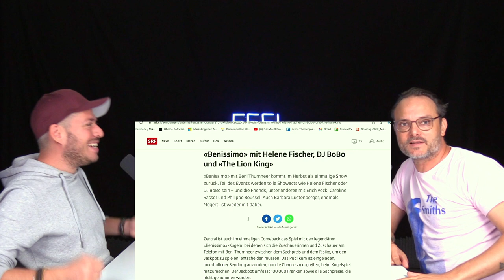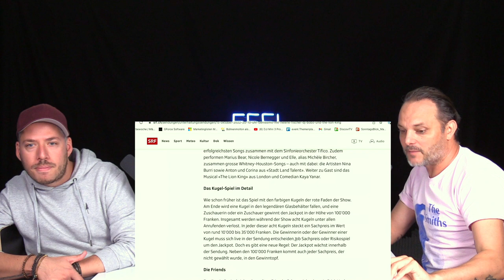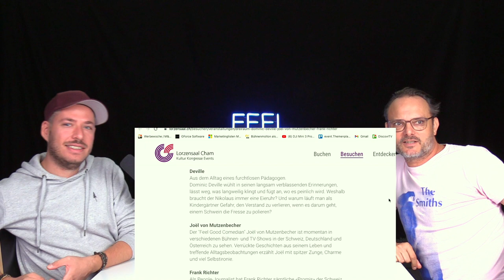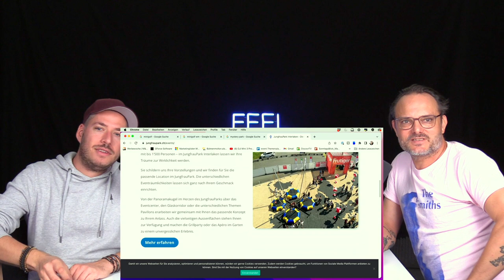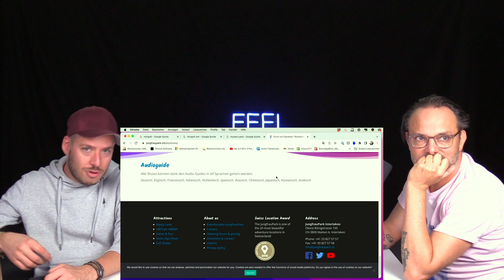FEEL GOOD PODCAST #106 | Dominic Deville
Jetzt sich als Blutstammzellenspender:in registrieren und vielleicht bald ein Leben retten

Dominic Deville ist Autor, Komiker, Punkmusiker und seit 2016 Moderator der Late-Night-Show "DEVILLE". Die 14. Staffel der Sendung läuft aktuell auf SRF 1.